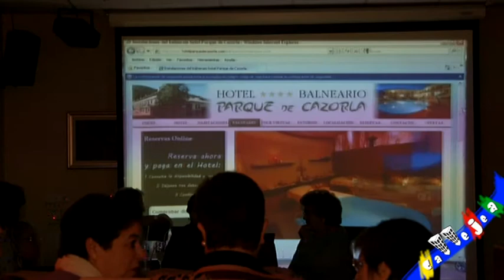Hotel Parque de Cazorla